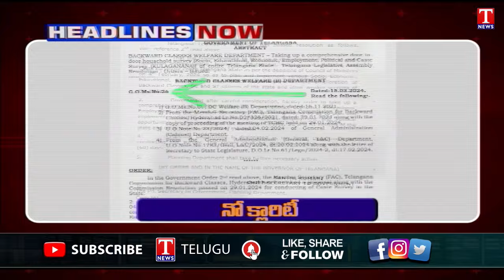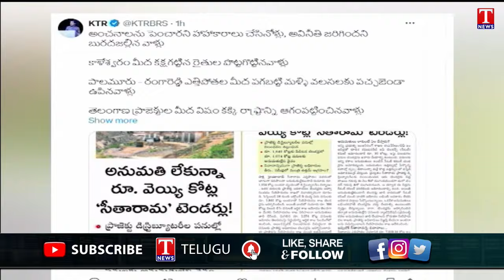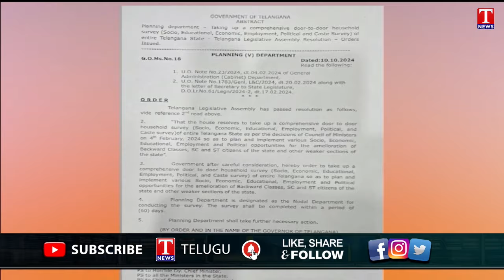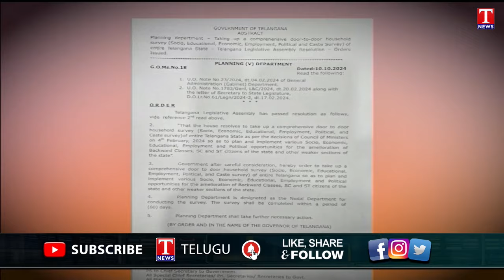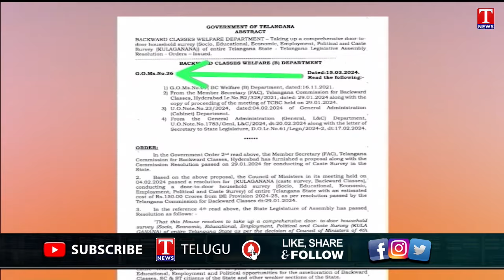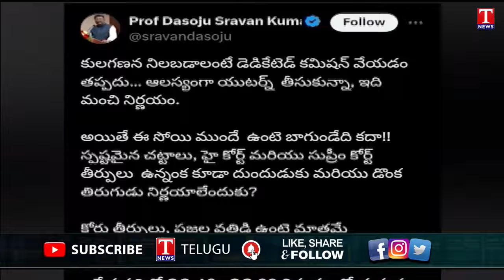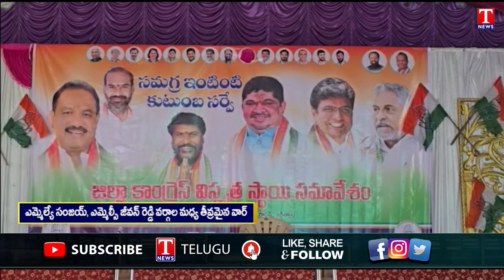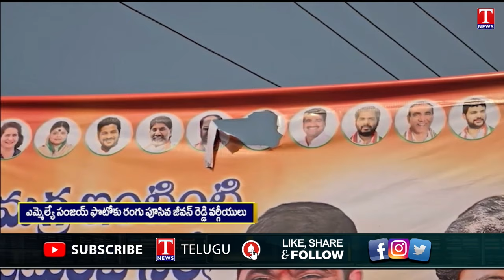News Highlights: Khammam Congress Ministers | Jagadish Reddy Fire | Dasyam Vinay Bhaskar | T News